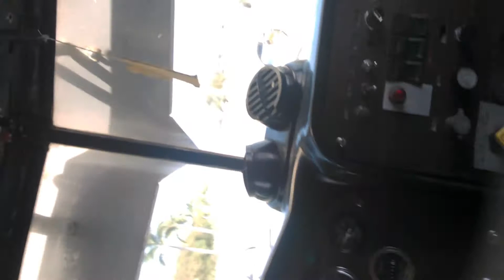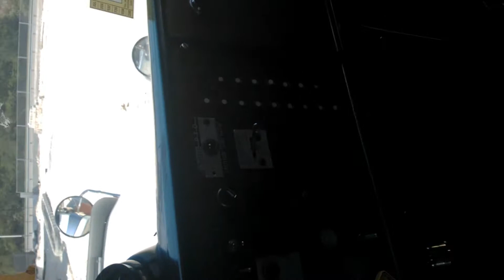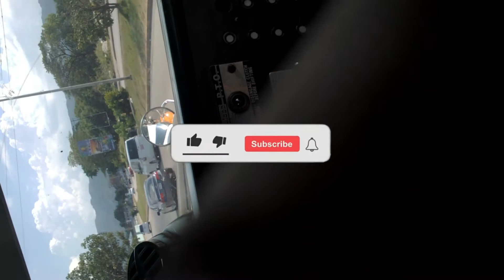TOP SOIL DELIVERY Vlog